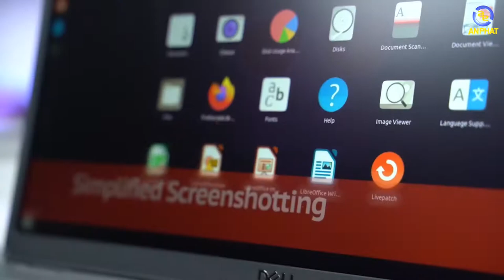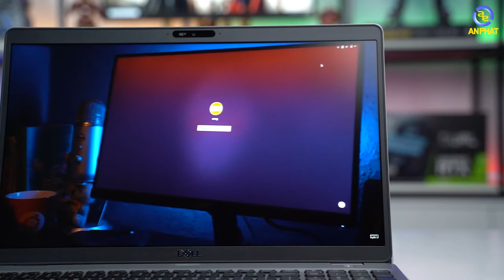Review Laptop Workstation Dell Mobile Precision M3550| An Phat PC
CẤU HÌNH:
✔️CPU: Intel Core Processor i7-10810U (1.10GHz upto 4.90GHz, 12MB)
✔️RAM: 16GB (1X16GB) DDR4 2666Mhz (2 khe)
✔️Ổ cứng: 256GB M.2 PCIe NVMe SSD
✔️VGA: Nvidia Quadro P520 w/ 2GB GDDR5
✔️Màn hình: 15.6 inch FHD (1920x1080), Anti-Glare Non- Touch, 45% color gamut
✔️Pin: 4 Cell, 68Whr
✔️Cân nặng: 1.86 kg
✔️OS: Ubuntu Linux 18.04
🏢 Showroom 1: 49 Thái Hà - Đống Đa - Hà Nội
🏢 Showroom 2: 151 Lê Thanh Nghị - Hai Bà Trưng - Hà Nội
🏢 Showroom 3: 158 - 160 Lý Thường Kiệt - Quận 10 - TPHCM
🏢 Showroom 4: 84T/14 Trần Đình Xu - P. Cô Giang - Q. 1 - TPHCM
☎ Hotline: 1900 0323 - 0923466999